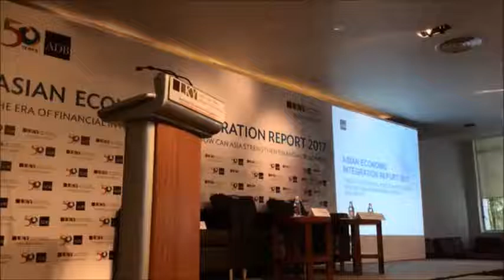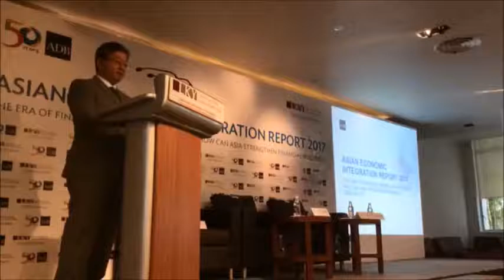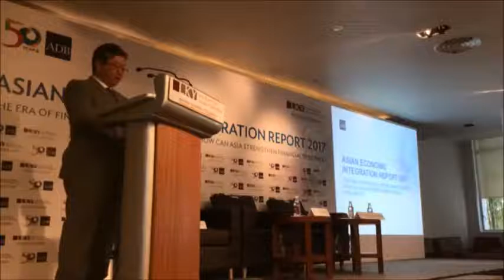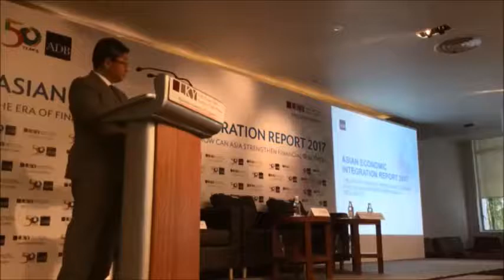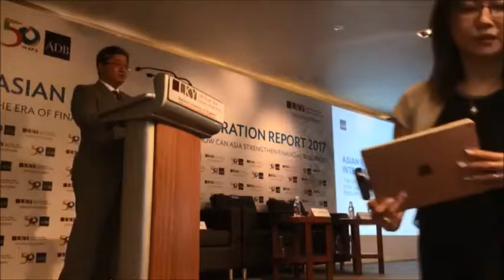AEIR launch 2017: Chief Economist Yasuyuki Sawada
Asian Economic Integration Report 2017 Roundtable Discussion: Opening Remarks by Yasuyuki Sawada, Chief Economist and Director General, Asian Development Bank (ADB).

25 October 2017
Lobby Oei Tiong Ham Building, Lee Kuan Yew School of Public Policy, 469C Bukit Timah Road Singapore 259772